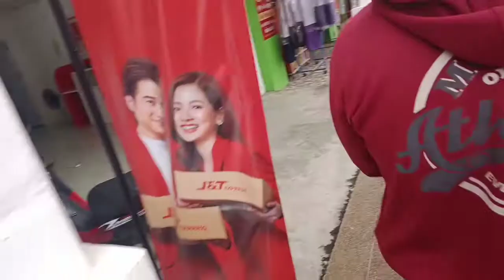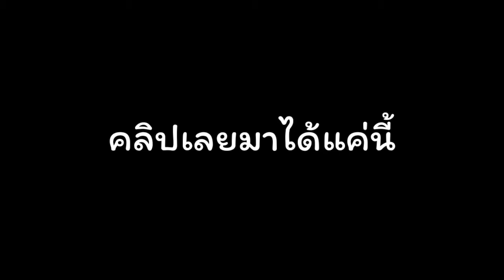คลิปนี้มีป้อม | (DAY #4) | N O N T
ขอขอบคุณ คอนเทนต์ในการทำคลิปด้วยนะค้าบ Fcพี่ๆทุกคนเลยนะค้าบบ
Original Content : RUBSARB Production
อย่าลืมเข้ามาติดตามแฟนเพจของเค้าด้วยน๊าาา
เข้ามาเป็นเพื่อนกับผมได้ที่
เข้าไป Follow IG กันด้วยนะ  จุบิ~